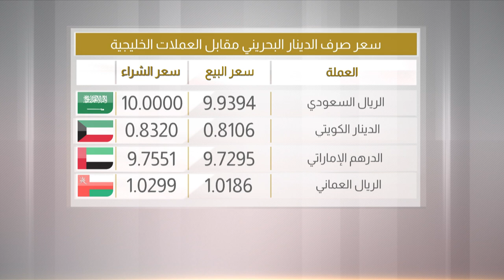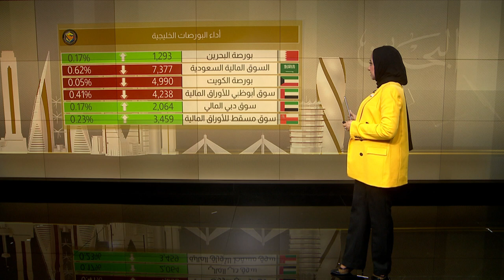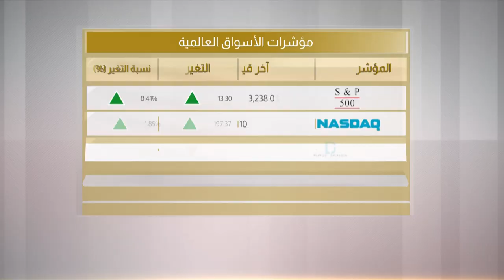البحرين مركز الأخبار : النشرة الإقتصادية 20-07-2020